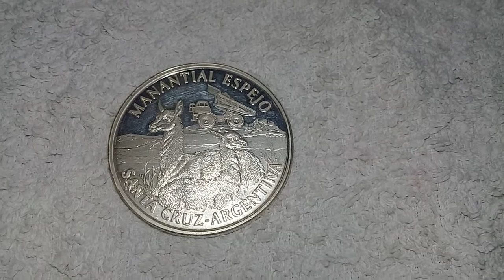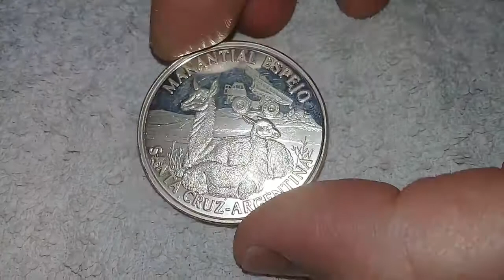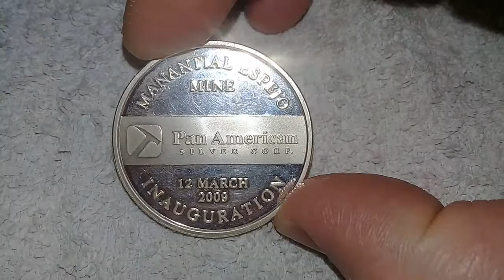ONZA PLATA 999 MINA MANANTIAL ESPEJO SANTA CRUZ ARGENTINA PAN AMERICAN SILVER CORP.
En este video les muestro una hermosa onza de plata 999 acuñada en el 2009 por la empresa minera Pan American  Silver Corp. por la inauguracion de la Mina Manantial Espejo a 50 km de Gobernador Gregores en la Provincia de Santa Cruz en Argentina.